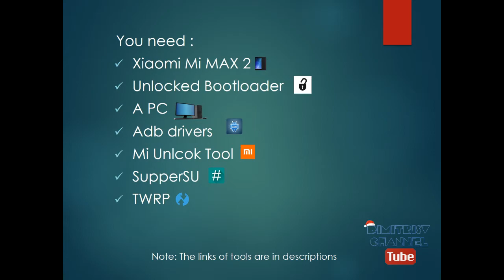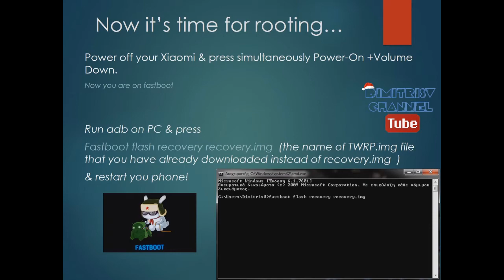Root Xiaomi Mi Max 2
Root Xiaomi Mi Max 2. Full Tutorial! More rooting videos are coming soon... Stay Turned!!